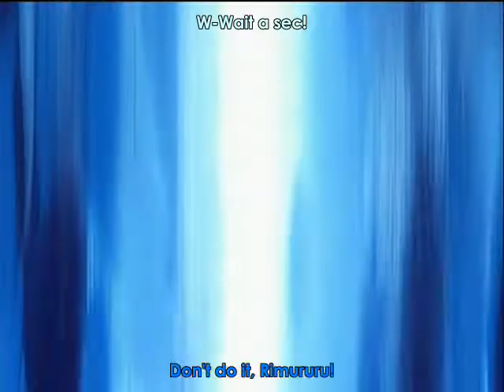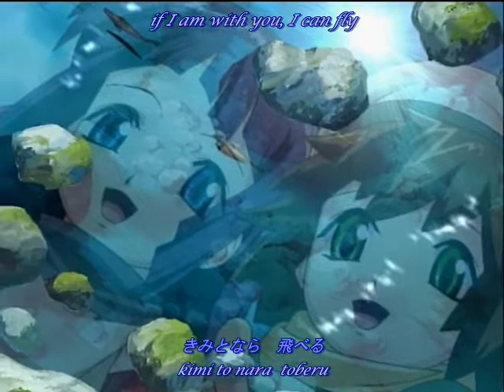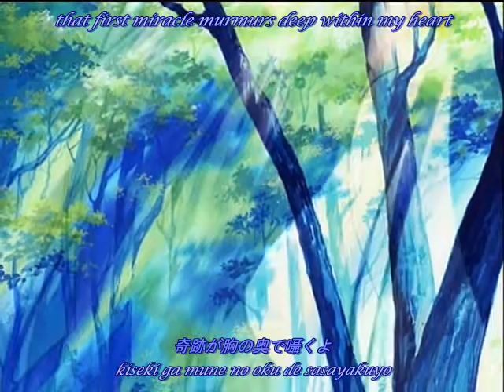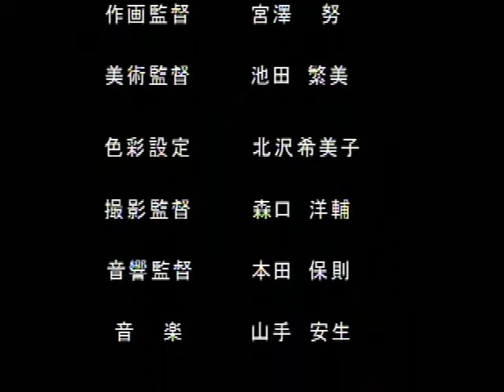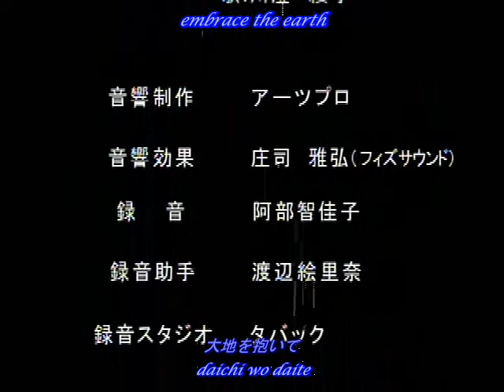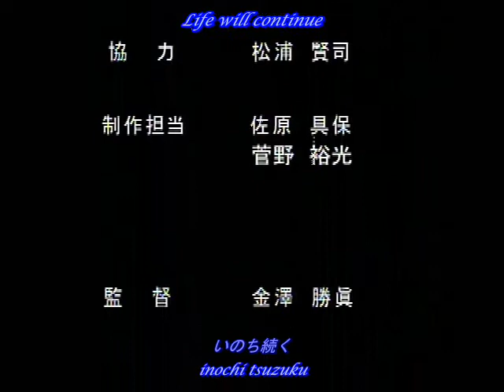Nakoruru ~A gift from that person~ (2002) OVA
A single OVA adaptation of the Nakoruru visual novel, which itself is part of SNK's Samurai Spirits/Shodown fighting game series, starring the series' mascot Nakoruru. The OVA was animated by the now-defunct Arms Corporation/Dandelion (Ikki Tousen, Queen's Blade, the Elfen Lied anime) and produced by the also defunct Groove Corporation.

Notably, it also features character designs by Yasuomi Umetsu (Kite, Mezzo Forte/DSA, Wizard Barristers).